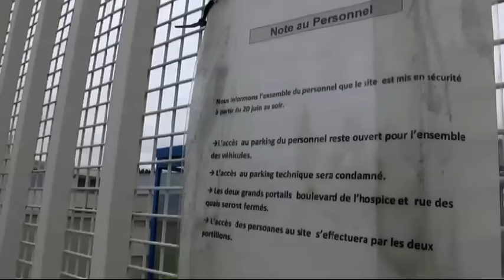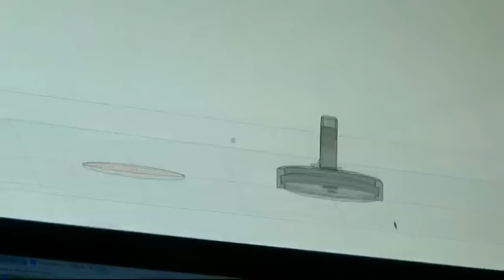Du lait à l'impression 3D : comment ils ont rebondi après Candia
En juin 2014, l'usine Candia du Lude fermait définitivement. 185 salariés sur le carreau. Si certains sont encore aujourd'hui dans une situation précaire, d'autres ont fait de cet épisode sinistre une opportunité. C'est le cas de Damien Rosin et Guillaume Lallier, anciens logisticiens et syndicalistes, devenus leurs propres patrons. Ils tiennent une boutique d'impression 3D à La Flèche. Reportage de Florent Clavel.